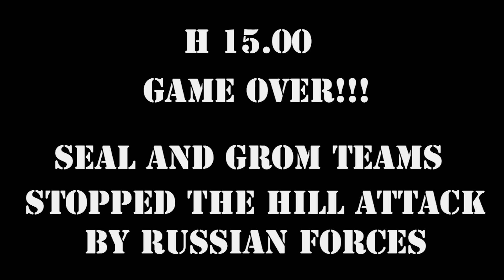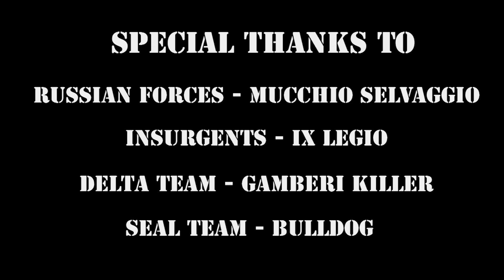FTH Nemesis JW GROM Team [by Alby&Fufu]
Game FTH Mucchio Selvaggio a Piandolo (Parma)

Nemesis JW GROM Team:
N01 - M40 APS ; P226 TM
N02 - HKG36K TM ; P226 TM
N03 - HK416D TM ; P226 TM